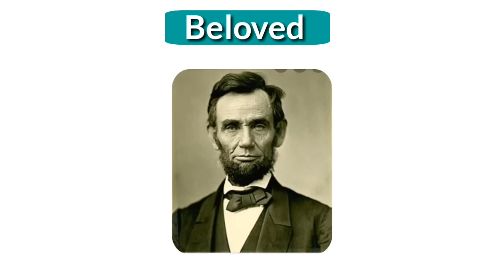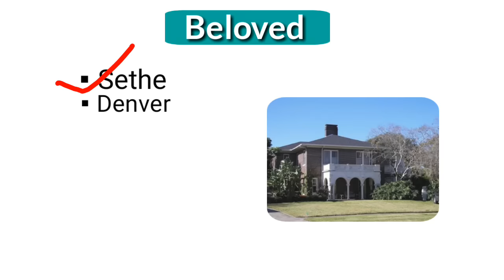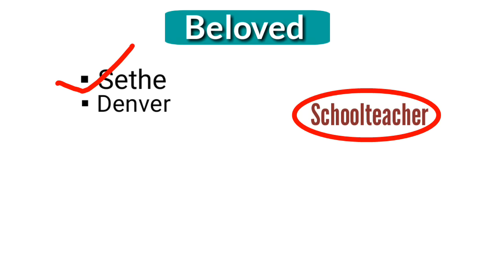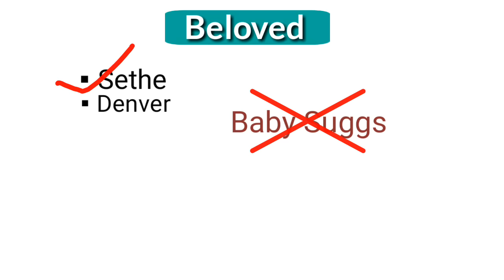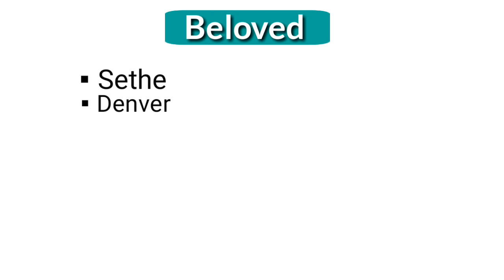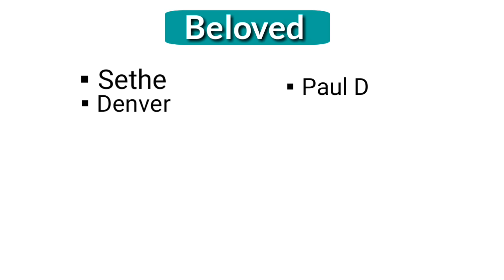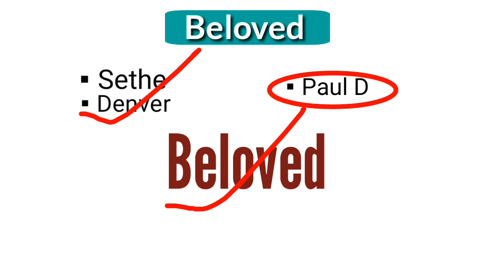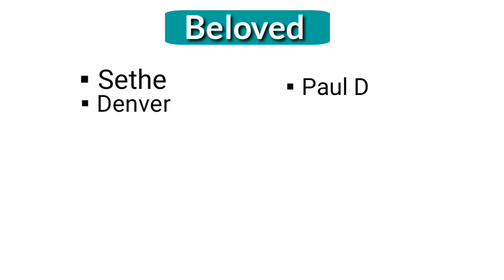Beloved : Novel by Toni Morrison in Hindi summary Explanation